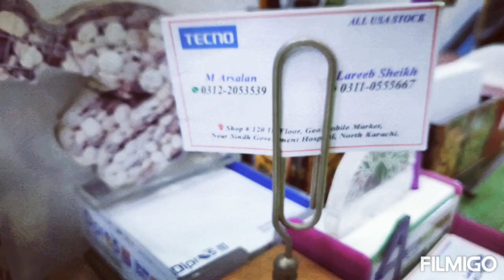all model box pack available good price 📞+0311/0555667